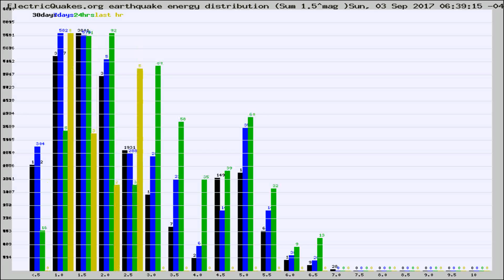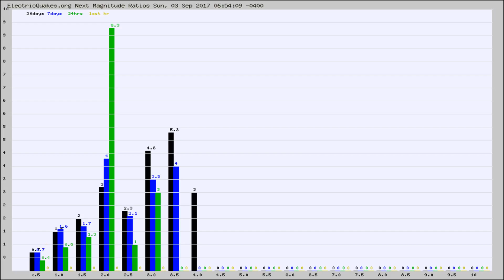Todays_Hourly_World_Earthquake_Statistics_from_ElectricQuakes.org_09-03-17+07:02:01